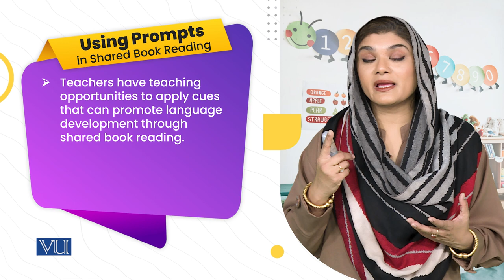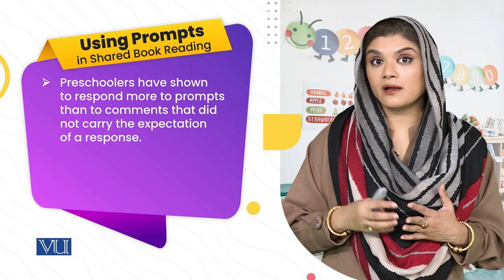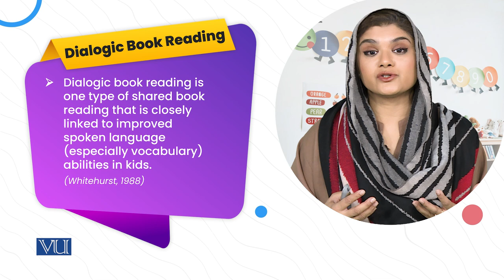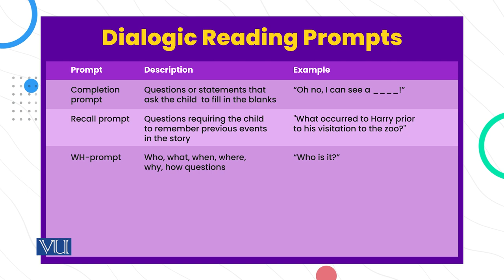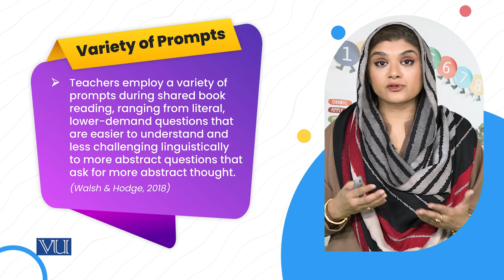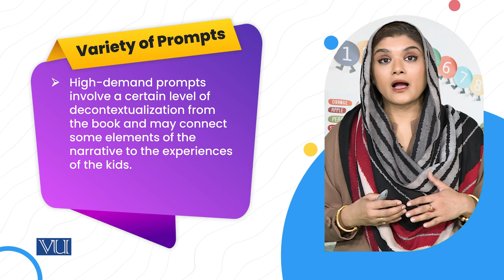Using Prompts in Shared Book Reading | Children's Literature & Educational Games | ECE203_Topic196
Topic196: Using Prompts in Shared Book Reading,
By Dr. Shaista Syeda